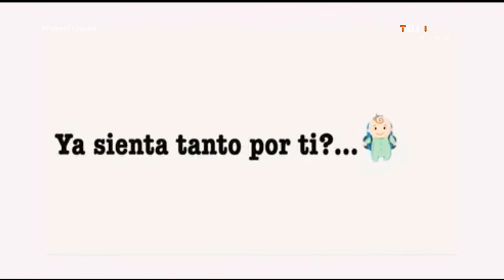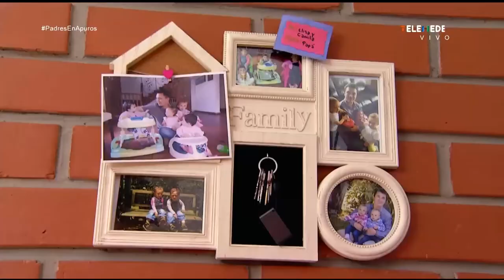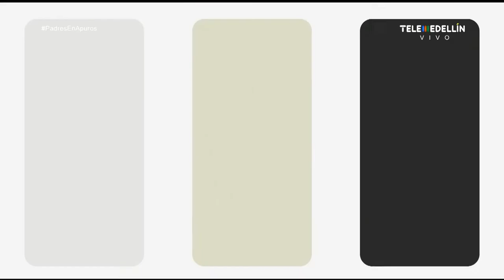COMUNICACIÓN ASERTIVA [Padres en Apuros] Telemedellín